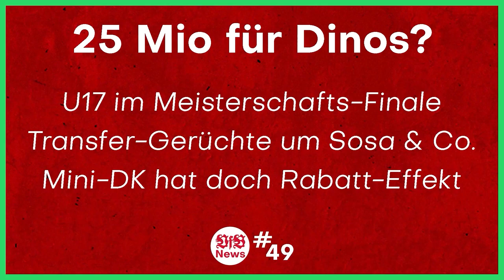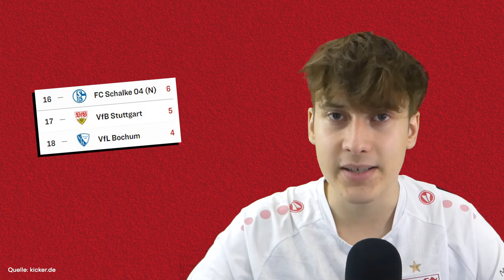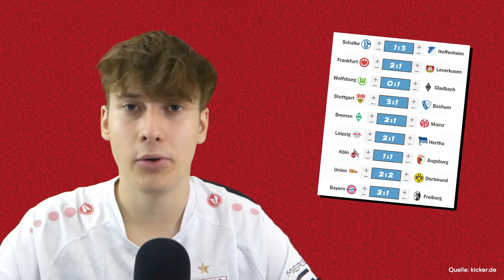VfB Stuttgart vs VfL Bochum | 6-Punkte Spiel mit Co-Trainer... | Vorbericht Bundesliga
Quellen:
0:00 Intro
0:13 VfB 0:1 Union
1:42 Vielen Dank, Rino!
2:51 Die Trainergerüchte
5:44 Meine Meinung
9:31 VfL Bochum
11:19 Aufstellung
12:43 Prognose
14:17 Outro